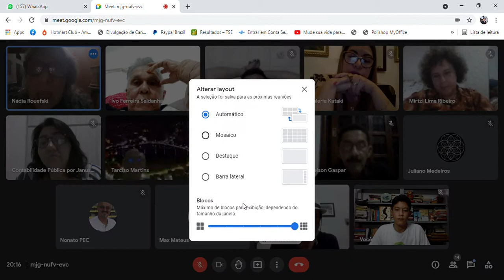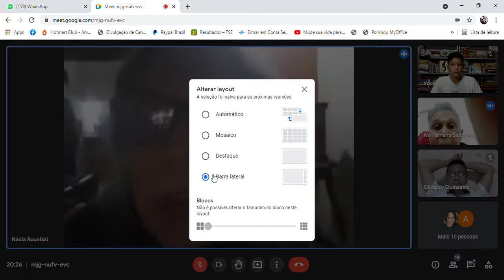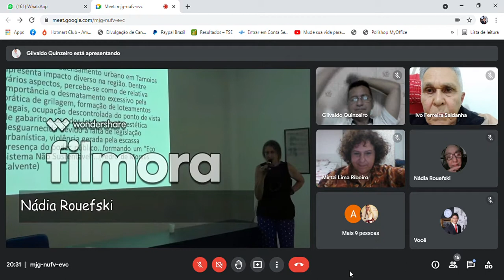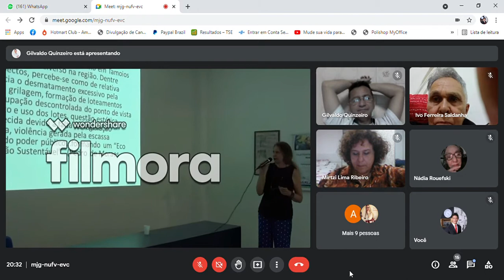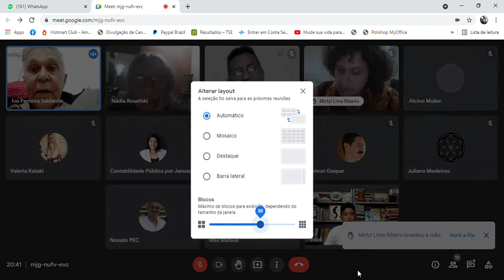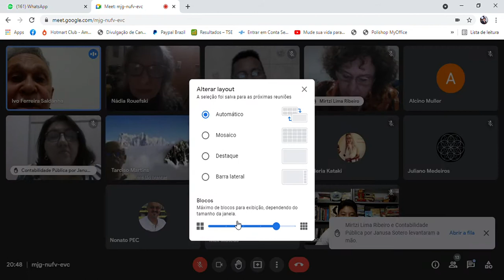SALA DE GESTÃO DE IDEIAS - ARQUITETURAMENTE - 02 07.08.21